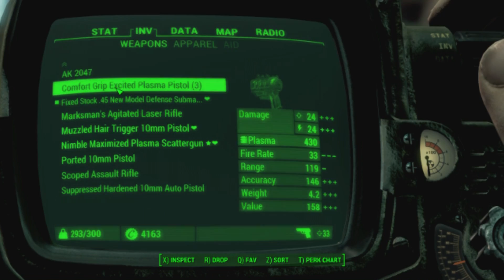Sparky's Quantum Adventure! ~ #3 ~ Fallout 4 Mods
Steak is my favorite mushroom...